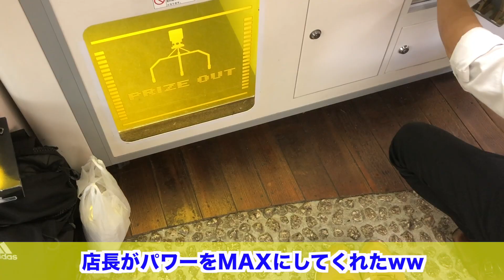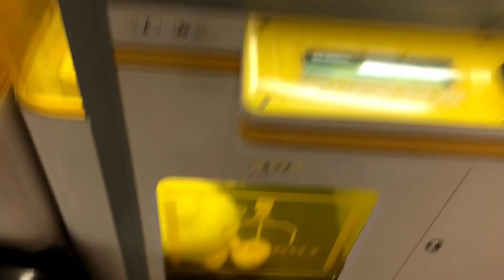【やりたい放題】不正しまくって景品GET!?実は…【ゲーセン・UFOキャッチャー】登録者4万人突破記念！！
今回コラボしてくださったのはユウヤ師さん
【撮影協力】
場所：兵庫県三田市対中町5-21「アミューズスペースミール」様

Instagramもやっております。

【毎週水・金・日曜日に更新】〜one more chance! もっかいちゃんねる〜
主に鹿児島・宮崎・熊本のゲーセンに通ってます。
Youtubeは本業ではないですがバイトとして楽しませてもらってます！！

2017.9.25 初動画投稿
1本の動画で初の再生回数10万回over
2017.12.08 総視聴回数100万回over
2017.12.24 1本の動画で初の再生数50万回over
1本の動画で初の再生回数100万回over
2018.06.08 総視聴回数1000万回over

ED:百均市 EDM remix (higashiyashiki)